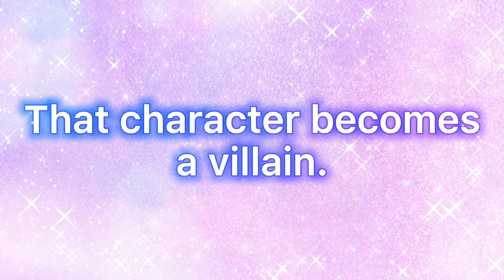BUILD YOU MHA STORY! REVERSE CHALLENGE! Part 3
Build your My Hero Academia story but in reverse... Enjoy!

-Bye!!